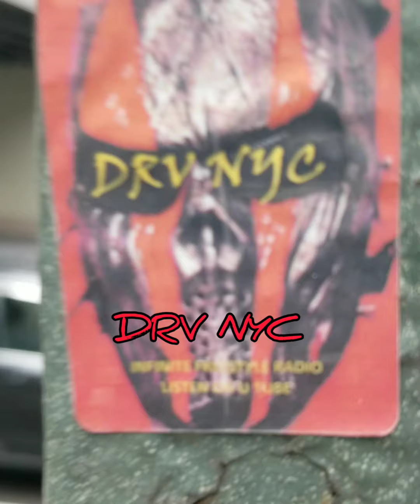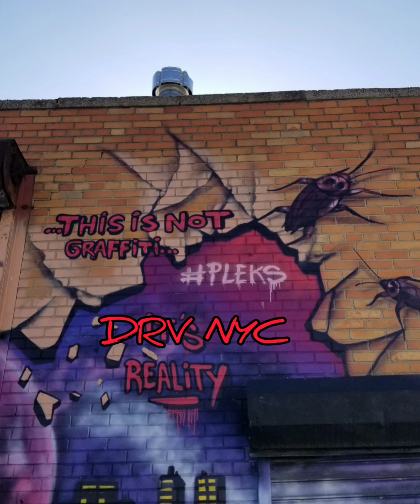SO MEAN INFINITE FREESTYLE RADIO FOOLS